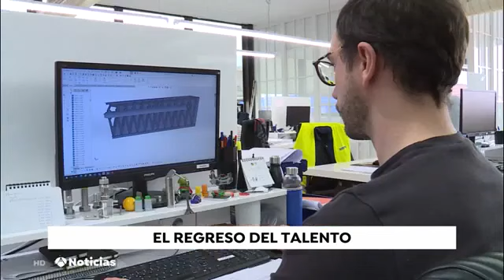A Estratexia Galicia Retorna 2026 nos informativos de Antena 3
Os informativos de A3 recollen a Estratexia Galicia Retorna como unha ferramenta imprescindible para conseguir o regreso de profesionais cualificados e cualificadas que aporten unha vantaxe competitiva á sociedade galega.